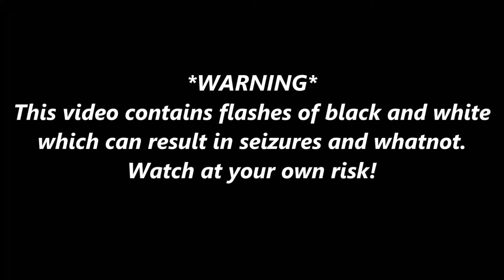Top Ten Matches Of Jacqueline (WWE)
Enjoy please! Much love!
Remixes: Beyonce
04:50 - SKORGE